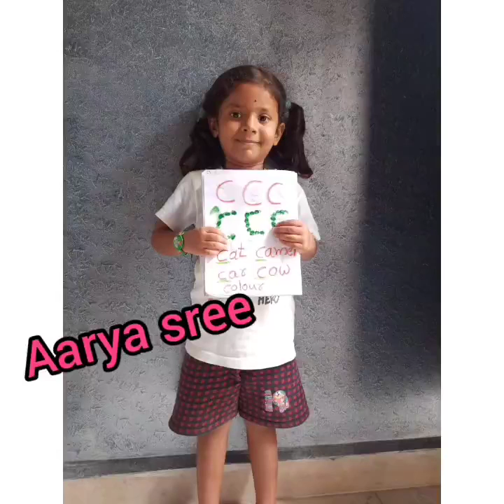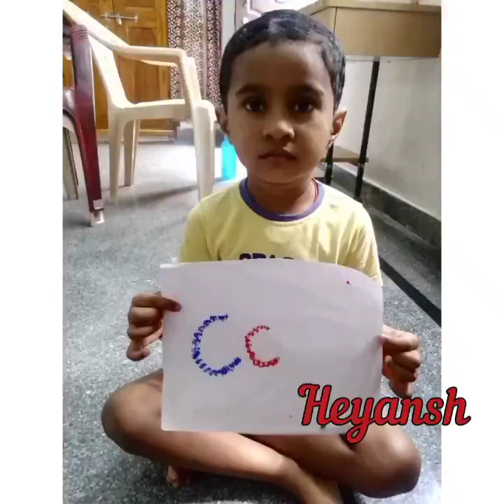Activity on Letter Cc By Pre Primary Kids.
Children learn as they play. Most importantly they learn many things through activities.
Our little tiny tots have done cotton dabbing activity on letter Cc.
The purpose of identification of letter along with pictures is fulfilled with this activity.